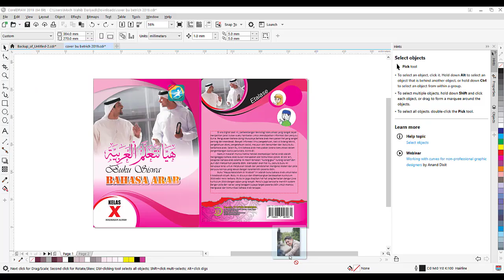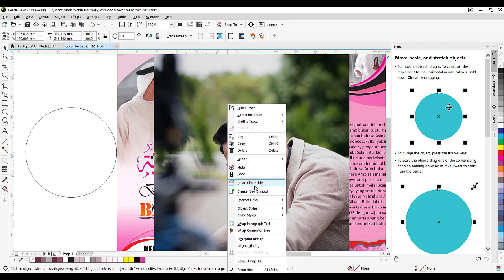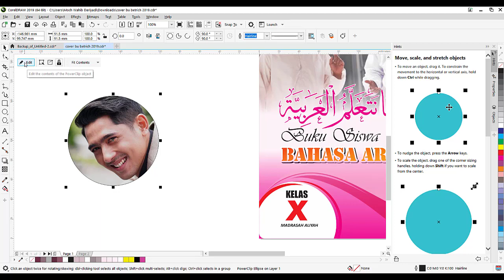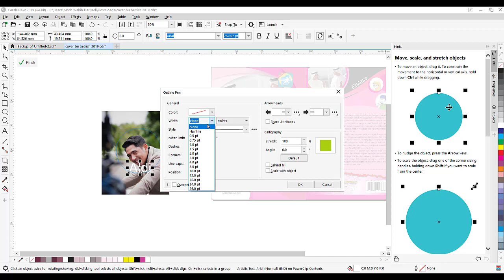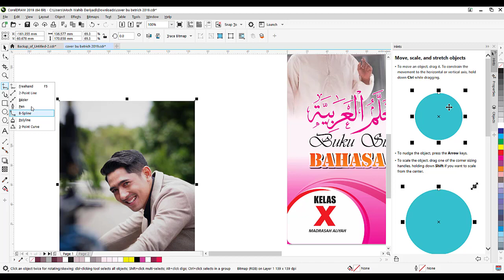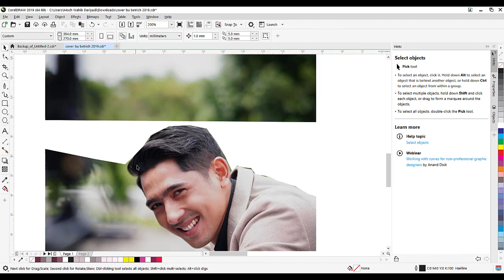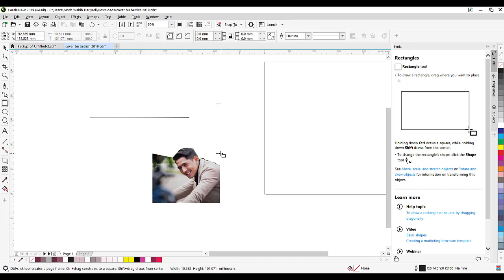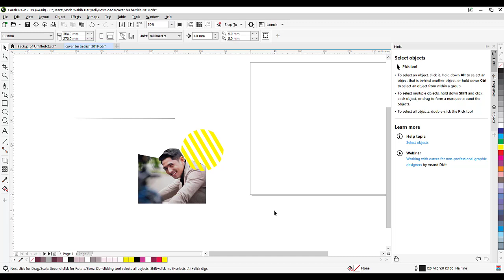Powerclip dan Pen di Coreldraw